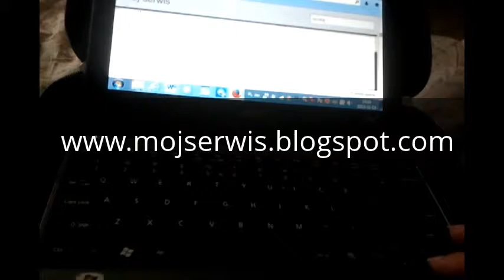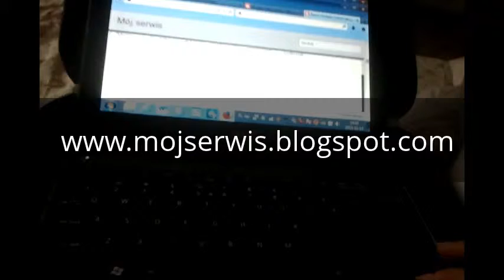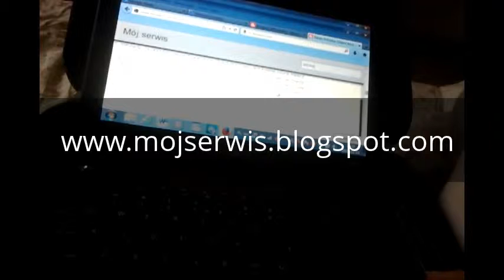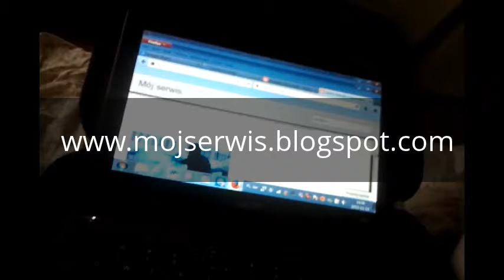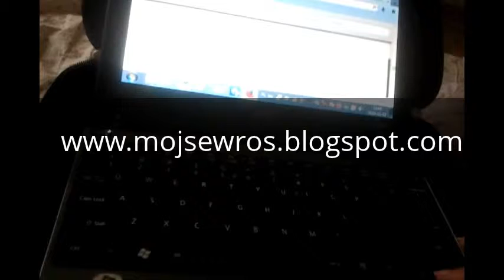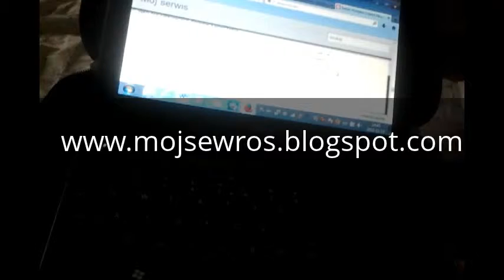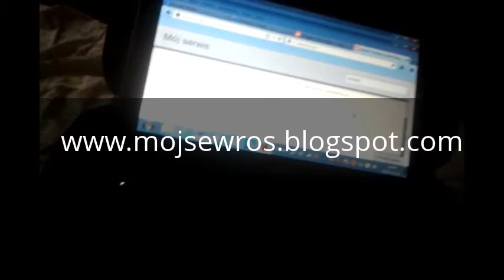świat; polityka Odwet Moskwy za Warszawę